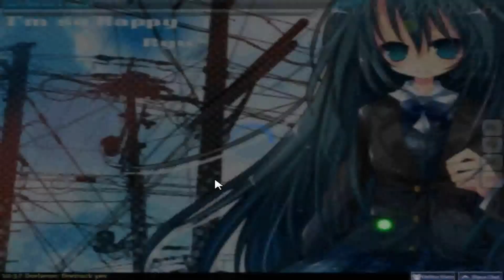Osu! I'm so Happy - jubeat (Ryu*)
READ!!!/LESEN!!!
Another map i played =3
Let a comment and a thumb here ^^
Ne andere Map die ich gespielt habe =3
Lasst nen Kommentar und nen Daumen da ^^